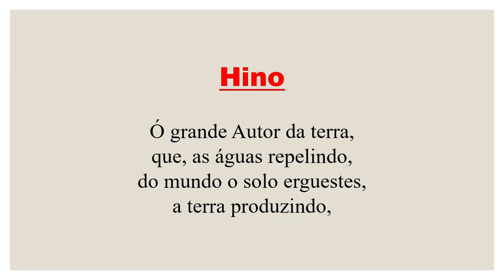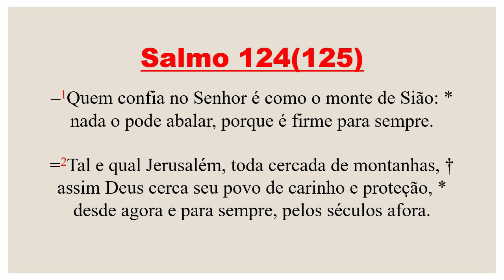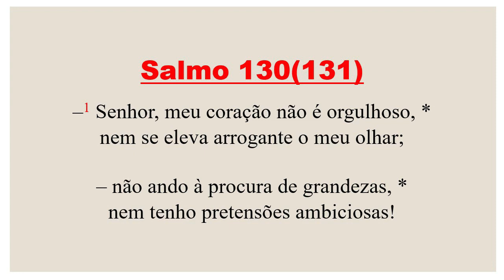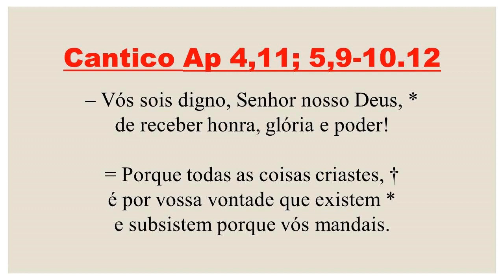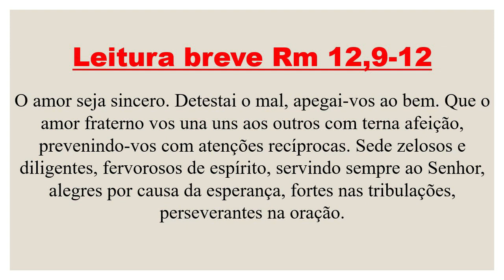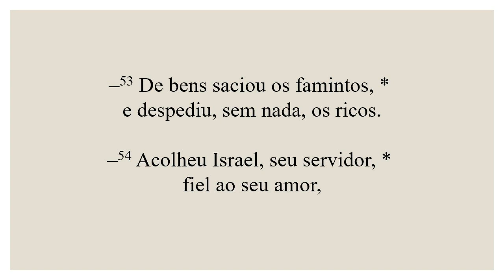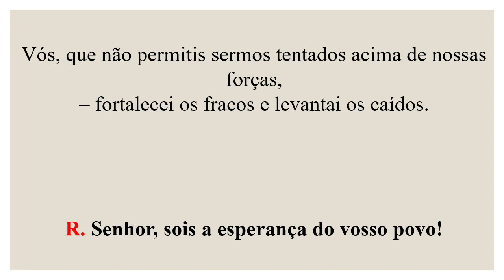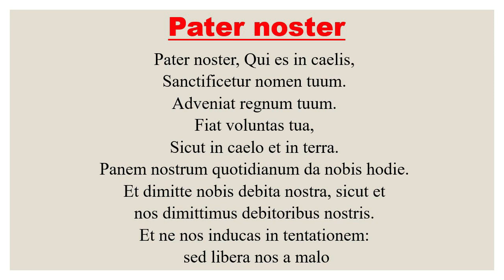Vésperas- 14 de Junho de 2022| 11ª Semana do Tempo Comum| 3ª Semana do Saltério